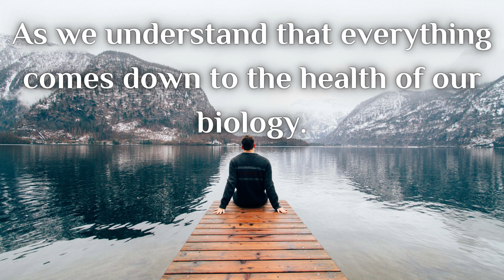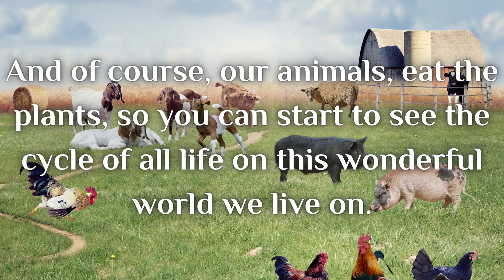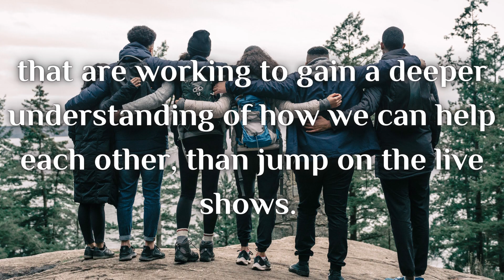It's All About The Biology, Why We Exist!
This is an introduction to this channel to give people an understanding of why it was created and what we talk about and why.
@itsallaboutthebiology, we focus on sharing information about growing naturally with all methods, as at the root, everything is created by biology.

We explore so many different topics. I will not try to speak to all of them, but I will just say that if it affects our species, planet, and biology, you may see it on this channel.

Welcome, my friends, to the “It’s All About The Biology” Channel.
“However You Grow, Whatever You Grow, Just Grow” this is our motto.
As we understand that everything comes down to the health of our biology.

Whether that is our gut biology, which by the way, controls 80% + of our immune system, or the plants that we grow, and the animals that we raise, biology is the key to the kingdom of health.

As no cell can divide without biology. And, if the cells can not replicate, then there is no plant, or animal, or us.

You see, it is the biology that is the construction crew that builds every cell.  And it is the biology that creates the materials for the cells from the available materials that it has access to.

In our body, it is what we eat, and in the soils, it is from sand, silt, clay, and organic materials. And, of course, our animals eat the plants, so you can start to see the cycle of all life on this wonderful world we live on.
No matter what style of growing you like to use, it all comes down to biology.
On this channel, you’ll find “The Soil Matters,” “The Passion Within,” and “The OGs Power Hour” podcasts, where we talk about many different methods of getting that biology back into the systems around us so that we can create healthy plants, animals and humans.

We also talk about plant medicine and the science behind it. We explore many topics, from mushrooms to cannabis, to speaking about people’s passions for helping their fellow man and our planet.

Welcome to the family and community. And, if you can join the live chats and participate with an ever-growing group of people from around the world that are working to gain a deeper understanding of how we can help each other, then jump on the live shows.

It is all about caring, sharing, and community